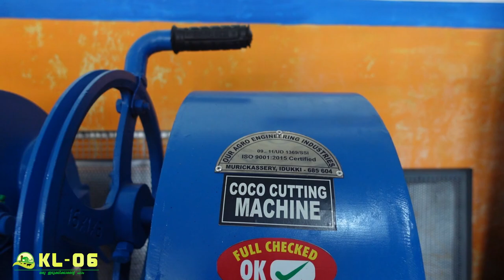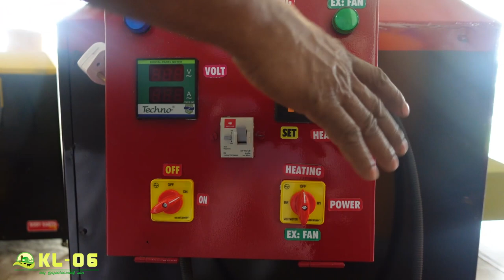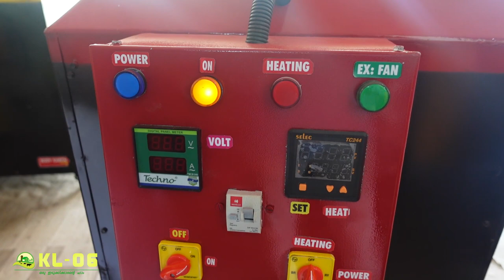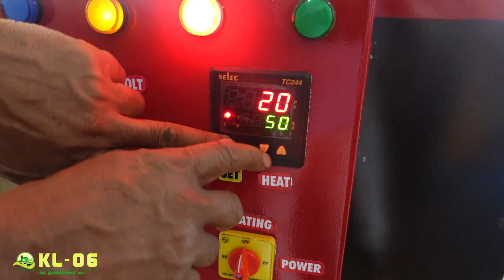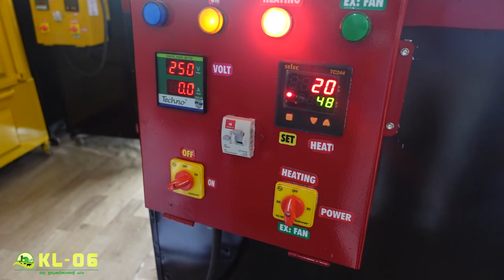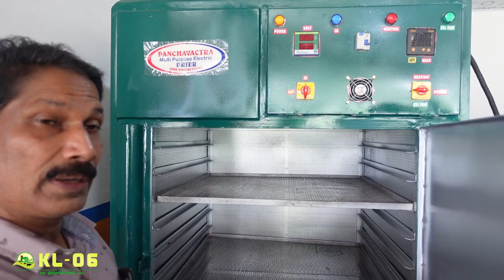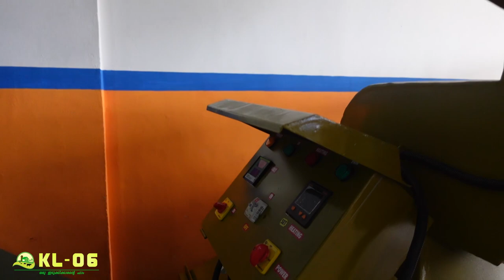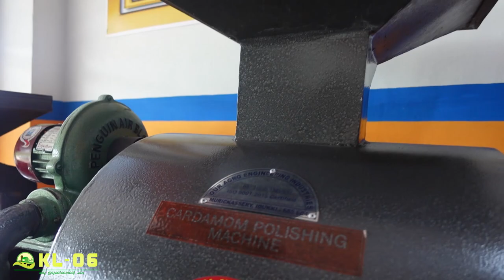cardamom dryer machine nutmeg dryer machine pepper thresher machine CARDAMOMPPOLISHING kl06 farm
Located in Our Agro Engineering Industries  Murickassery -idukki
(pepperthreshing,grampoothreshing,whitepeppermaking)
FORALLSPICES
(COFFE,PEPPER,CARDAMOM,RICE)
Our Agro Engineering Industries
Our Agro Engineering murickassery
Our Agro Engineering Industries idukki